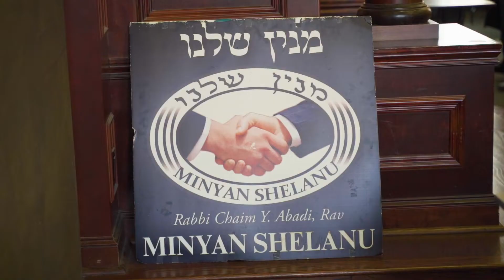Minyan Shelanu Rayze 2021